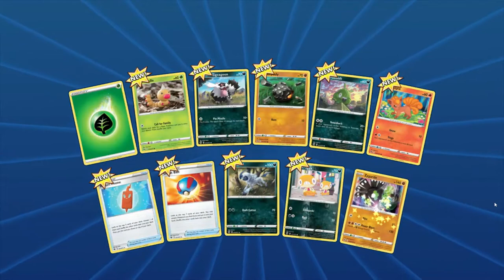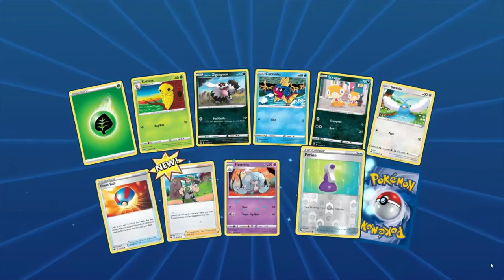PTCGO Marnie Premium Collection Box Pack Opening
It took me longer to make this video with the music i made for it than it did to record the pack opening and record music for it